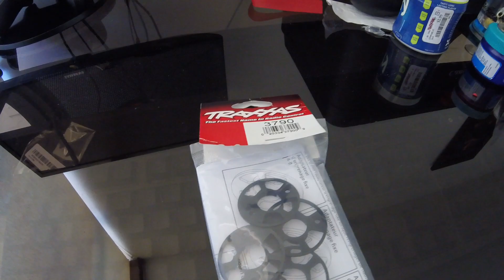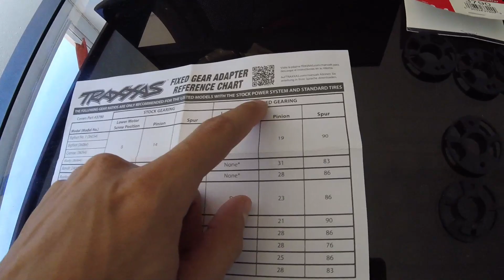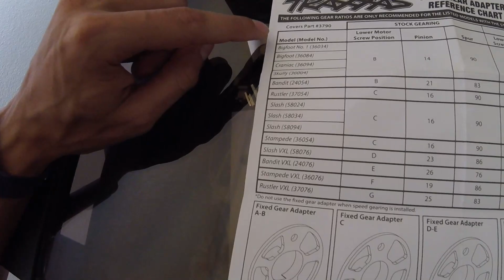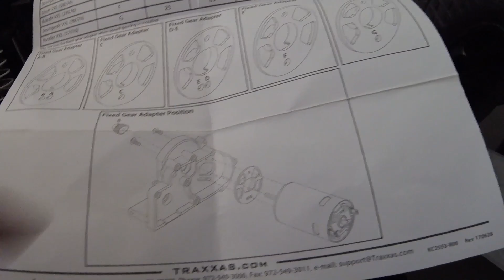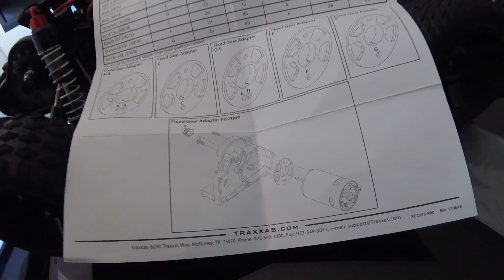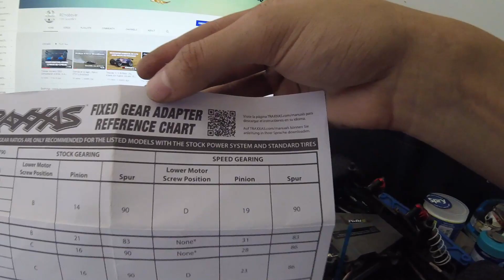El mejor accesorio para todos los Traxxas electricos 2WD | RCHobbyer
si tienes un RC de Traxxas 2wd que no tenga los accesorios que le muestro en el video, recomiendo que lo adquieras ya que no tienes que volver ajustar el piñon con el spur. solo instalarlo en su RC y a disfrutar!